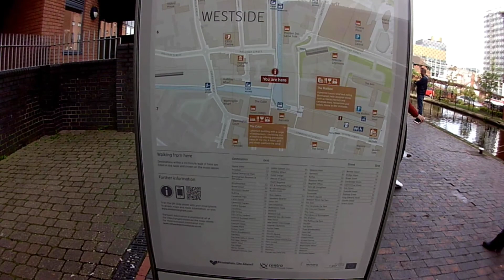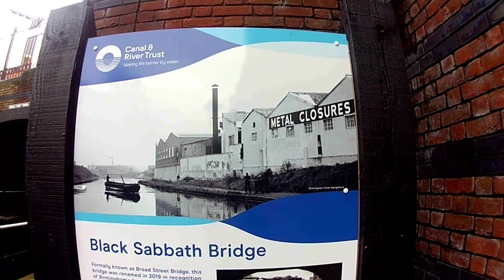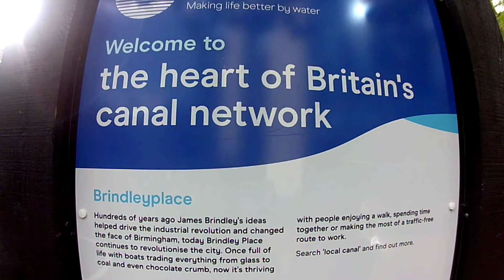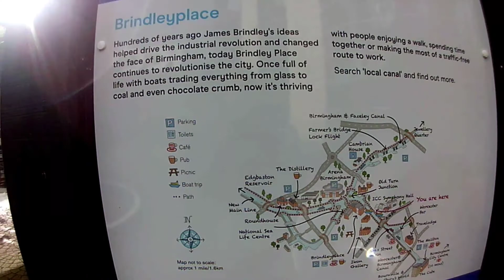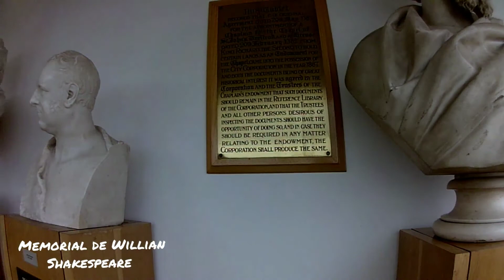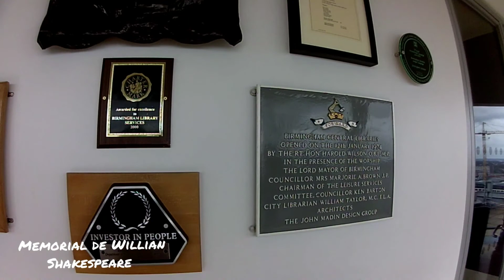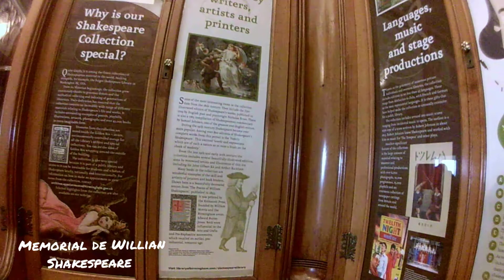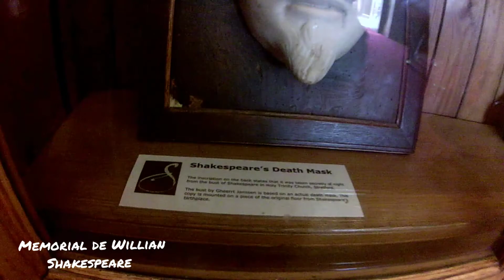Vlog : Conhecendo Birmingham - UK. The wonderful city of Birmingham.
Mini férias em Birmingham